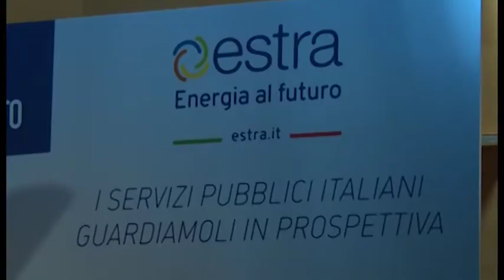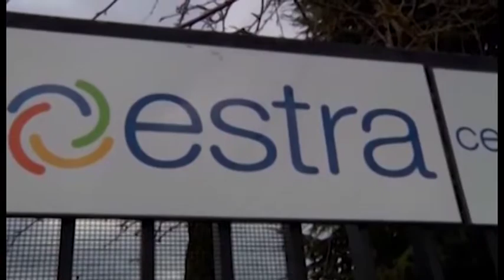Estra, approvato il bilancio 2018: ricavi per 843 milioni